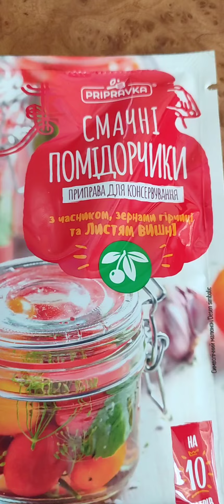Рецепт консервованих помідорів На 3 літрову Банку!!! У грамах, а не в ложках від